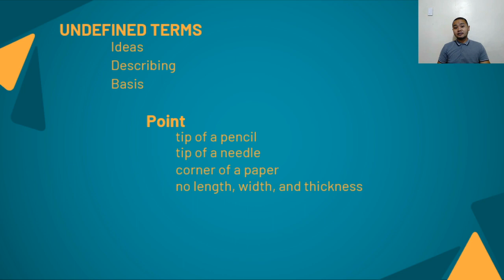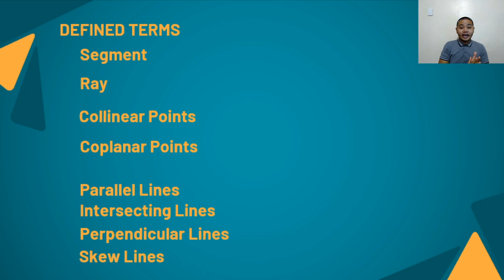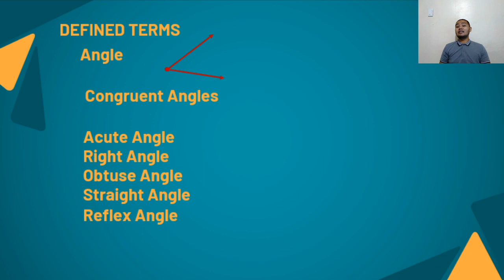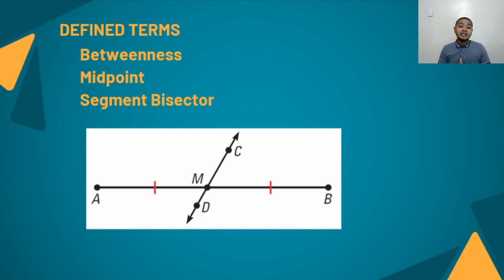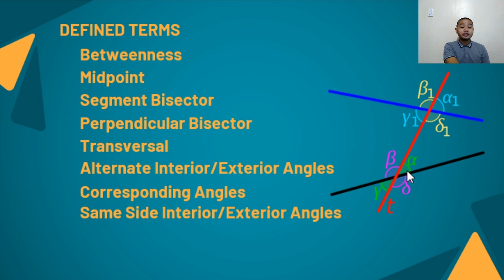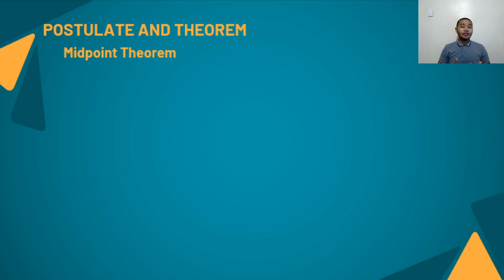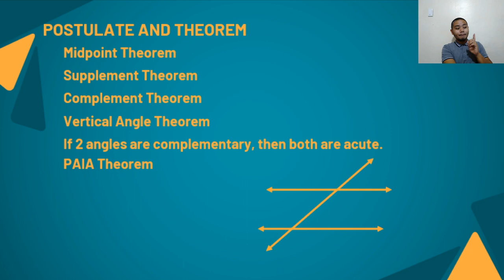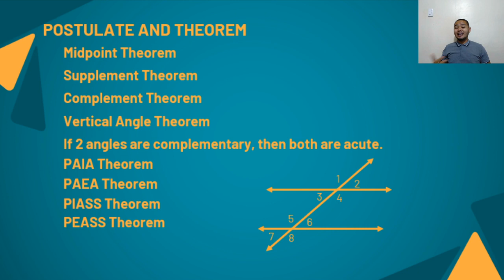Undefined Terms, Defined Terms, Postulates, and Theorems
0:16 Undefined Terms
0:36 Point
1:00 Line
1:28 Plane
1:52 Defined Terms
1:56 Segment
2:04 Ray
2:15 Collinear Points
2:29 Coplanar Points
2:41 Parallel Lines
2:54 Intersecting Lines
3:05 Perpendicular Lines
3:20 Skew Lines
3:58 Angle
11:29 Line Postulate
12:51 Midpoint Theorem